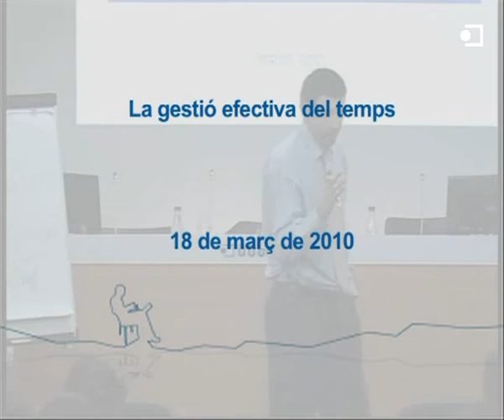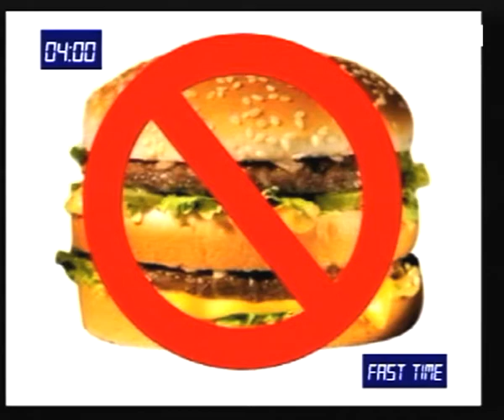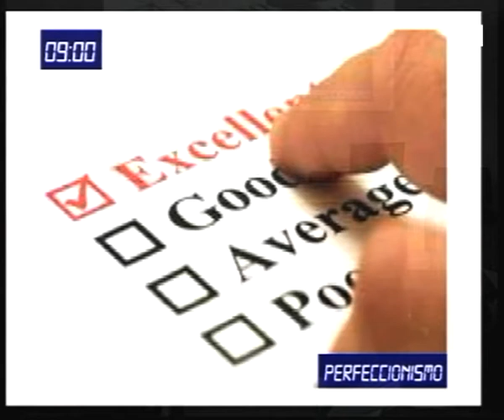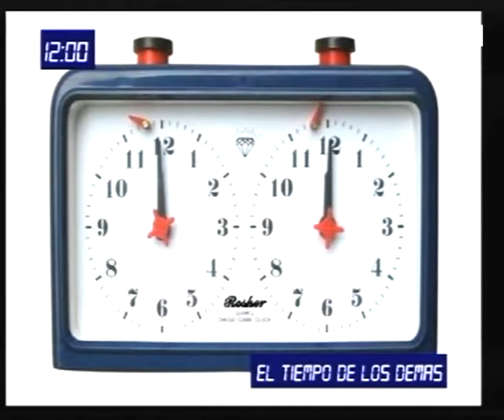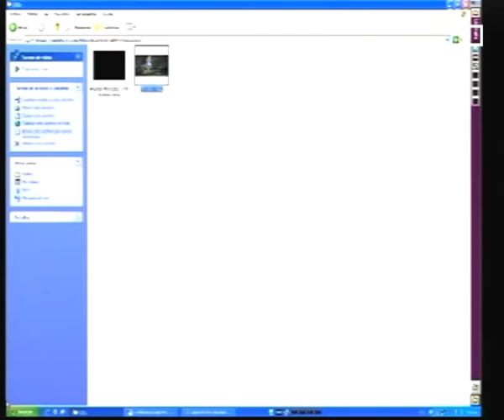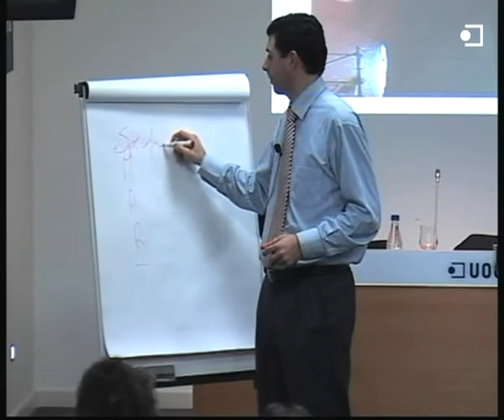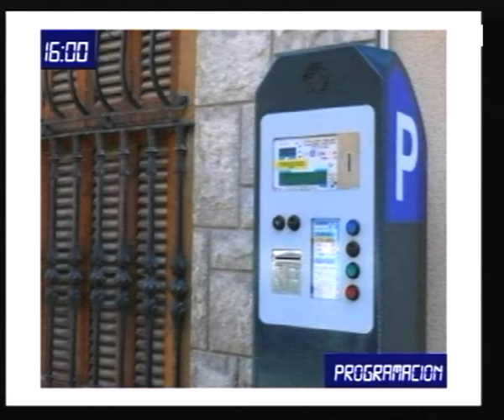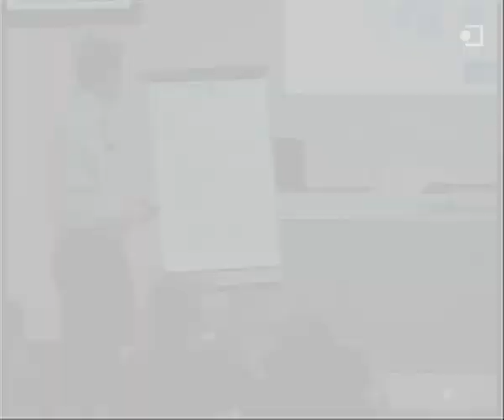Iñaki Bustínduy - La gestió efectiva del temps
Un taller per aprendre a analitzar l'ús que fem d'aquest recurs escàs i a gestionar-lo millor. El temps és un recurs limitat: 1.440 minuts per dia. Però encara que en disposem cada dia i de manera gratuïta, potser per això, sembla que el desaprofitem, ja que és habitual sentir que no n'hi ha mai prou.

En l'àmbit laboral, saber gestionar el temps és més que una prioritat per a qualsevol feina. L'òptima organització del nostre temps a la feina és un factor determinant de progrés en la nostra carrera; de la mateixa manera que la mala organització que en fem pot arribar a paralitzar-nos o a portar-nos a situacions de malestar i d'angoixa.